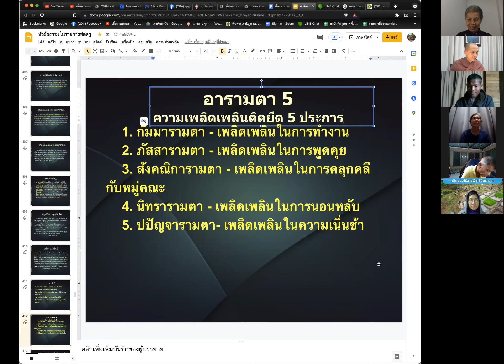650307 รู้พักรู้เพียร และไม่ยินดีในความเนิ่นช้า ย่อยธรรมะค่ายอุโบสถศีลออนไลน์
650307 รู้พักรู้เพียร และไม่ยินดีในความเนิ่นช้า ย่อยธรรมะค่ายอุโบสถศีลออนไลน์